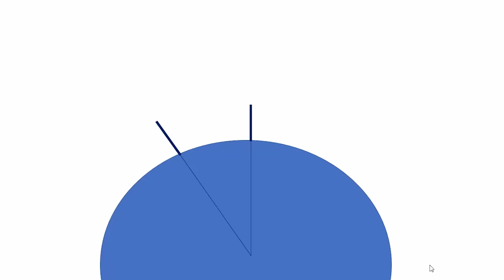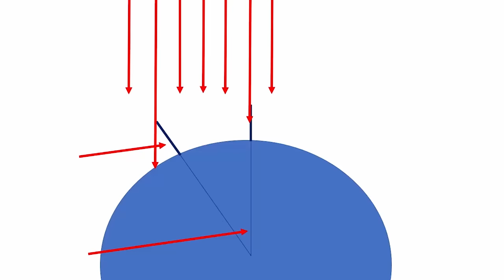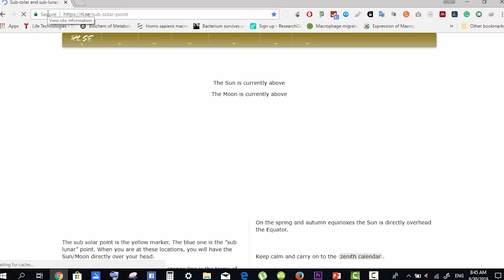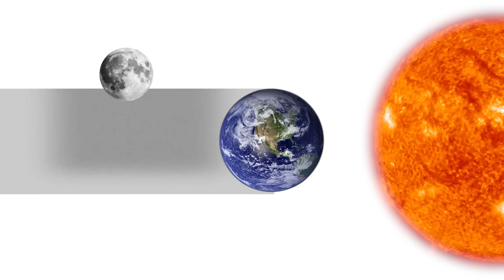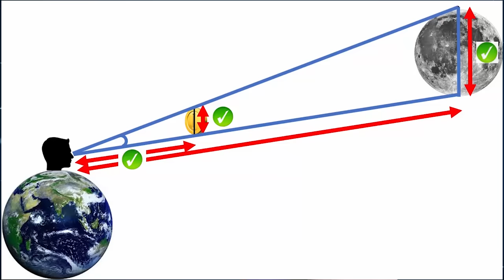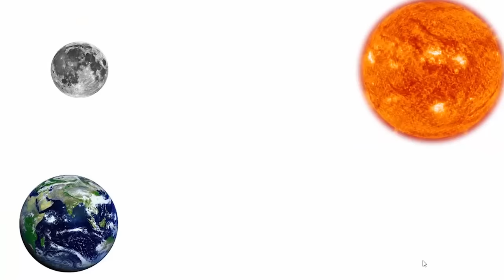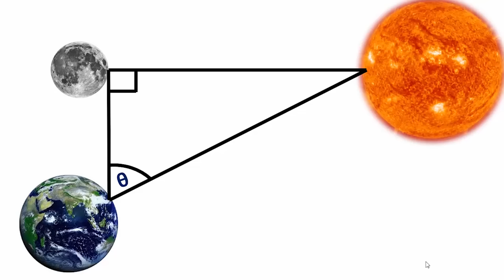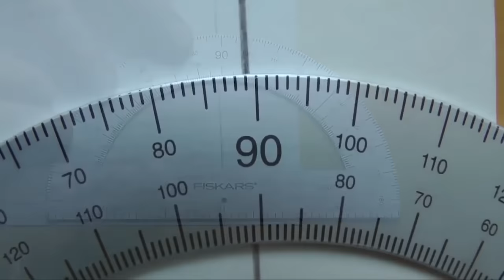حقيقة الارض المسطحة │1│ اثبات شكل الارض │ مثلثات اليونان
الفيديو الاول من سلسله تتحدث عن حقيقه الادعاءات الخاصة بشكل الارض بطريقه علميه مبسطه
- كيف تم اثبات شكل الارض
- محيط الارض والشمس والقمر
- بعد للشمس والقمر عن الارض
- فلاسفة اليونان وحساب المثلثات
موقع لتحديد مكان تعامد الشمس الحالى